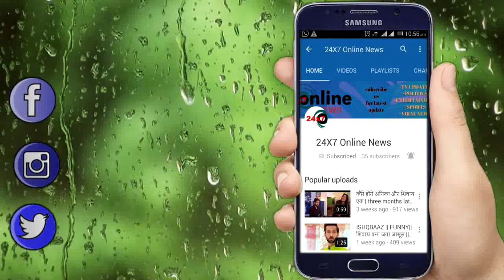YRKKH || नायरा की ज़िंदा बेटी के साथ GOENKA HOUSE में लौटेगी कीर्ति